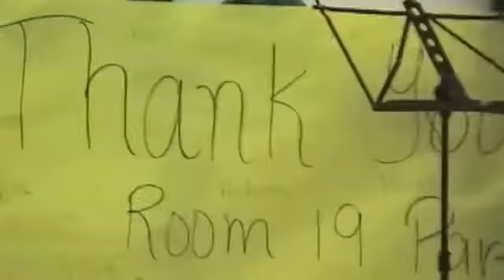2011 06 06 Stefan 5th Grade Talent Show ventriloquism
A beautiful, sweet performance by Stefan in 5th grade.